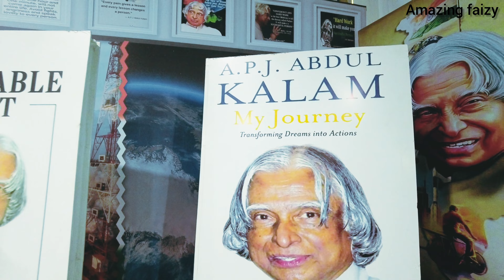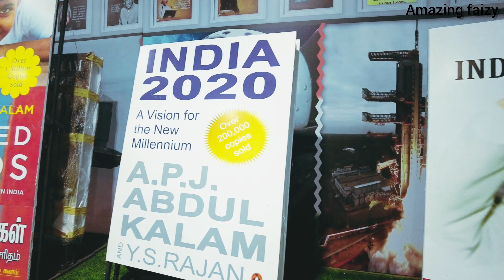ഭീകര മീനുകളുടെ ദൃശ്യ വിസ്മയം..UNDERWATER TUNNEL AQUARIUM FEST 2023 AMAZING FAIZY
ഇന്ത്യയിലെ തന്നെ ആദ്യത്തെ a
Acrylic under water tunnel Aquarium

കടലിന്റെ അടിയിലൂടെ നടക്കാൻ കിട്ടുന്ന ജീവിതത്തിലെ ഈ ഒരു Golden opportunity നിങ്ങൾ ഒരിക്കലും miss ആക്കരുത് കേട്ടോ. അടിപൊളി എക്സ്പീരിയൻസ് ആയിരിക്കും.

ഷോപ്പിംഗ് ചെയ്യാം, നല്ല seafood കഴിക്കാം, കുട്ടികൾക്കുള്ള rides. നിങ്ങളെ ഫാമിലി ആയിട്ടോ കൂട്ടുകാർ ആയിട്ടോ ഉറപ്പായും വന്നു experience ചെയ്യണേ 🥰